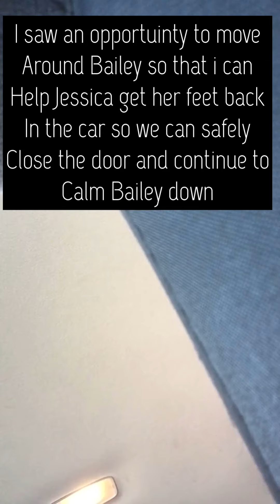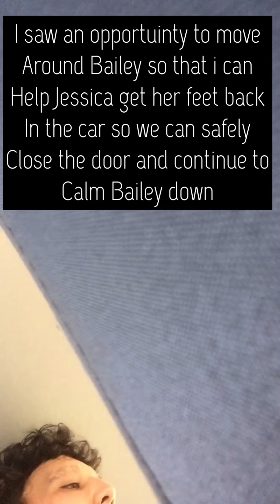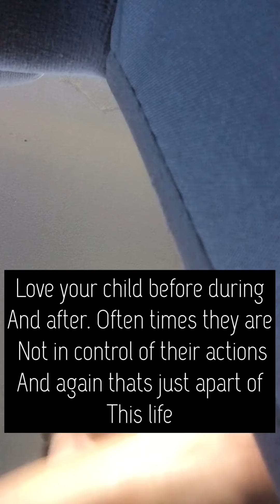Bailey has a meltdown 😒💚💚🧩💙😓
While watching this video you will see 2 sides to Bailey. First you will notice her regular self, happy, loving, and fun, then you will see the switch into a meltdown. This is a tough video to watch and we aren’t doing this for our own entertainment. We want to show the world what autism is like with no filter.